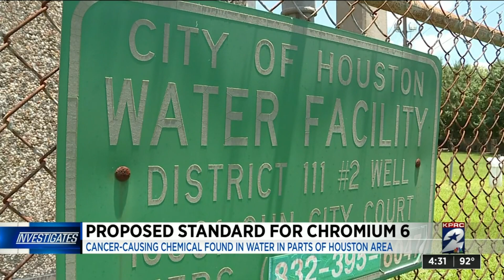Proposed standard for Chromium-6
Cancer-causing chemical found in drinking water